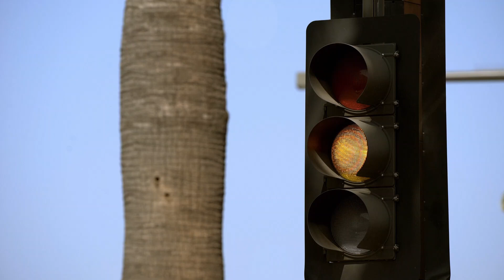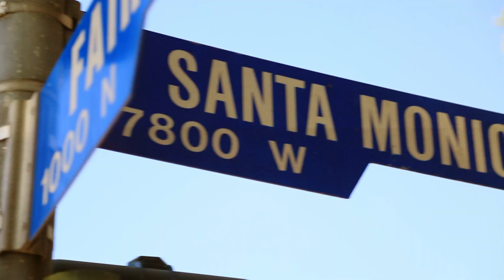Lana and Rusev pose for the paparazzi: Total Divas, Oct. 3, 2018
In an attempt to generate buzz for their new movie, Lana and Rusev seek the attention of the paparazzi.
Follow WWE on YouTube for more exciting action!